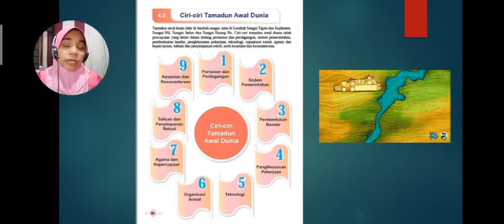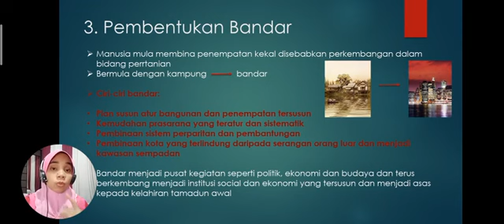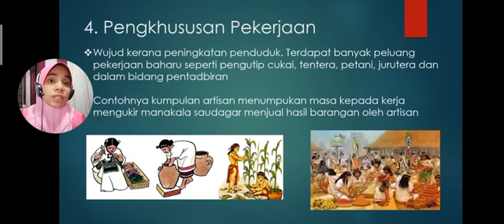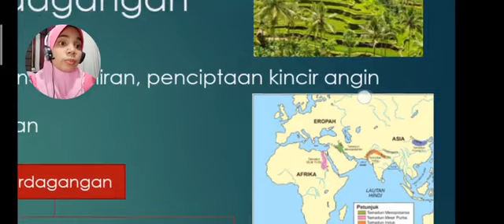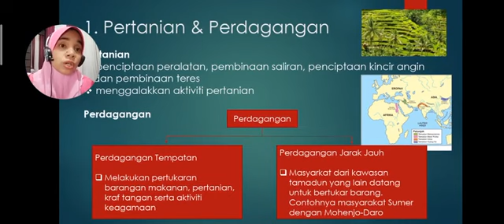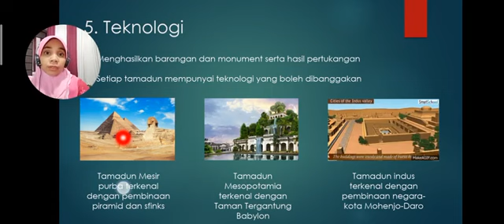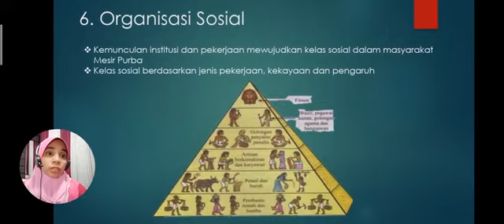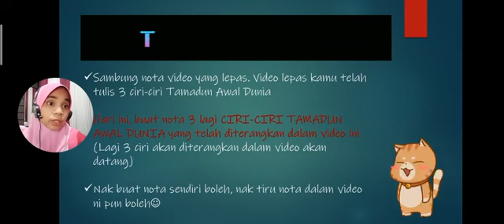SEJARAH TING1 4.3 Ciri-ciri Tamadun Awal Dunia bhg2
"sejarah" "tingkatan 1" " Ciri-ciri" " ciri-ciri tamadun awal dunia" "tamadun"